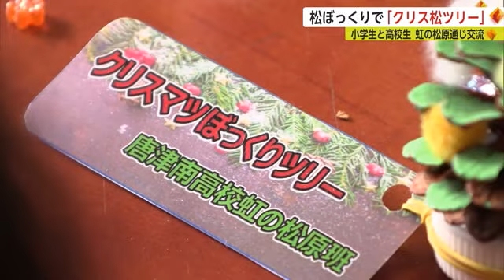松ぼっくりを使った「クリス松ぼっくりツリー」小学生と高校生が虹の松原通じて交流【佐賀県】 (22/12/13 18:50)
ふるさとを愛する心を育み、美しい虹の松原を守ろうと、唐津市の高校生が、小学生と松ぼっくりを使った「クリス松ぼっくりツリー」を作りました。

この取り組みは、虹の松原の清掃活動や、松を使った商品開発を行っている唐津南高校の「虹ノ松原研究班」が、小学生に虹の松原を良く知ってもらい、その環境を一緒に守ろうと、5年ほど前から開いています。
13日は東唐津小学校の3，4年生が、11月に虹の松原の清掃活動で拾った松ぼっくりに色やビーズ、トナカイ柄の飾りを付け「クリス松ぼっくりツリー」を作りました。

【小学生】
「お兄さんお姉さんと作るのが楽しかったです」
「めっちゃ楽しかったし、かわいい飾りで作れたので良かったです」

【虹ノ松原研究班 池田真唯さん】
「虹の松原がどういう状態なのかなどを知ってもらって、虹の松原をもっと好きになってもらって、どんどん後世につないでいってもらえたらいいな」

唐津南高校の「虹ノ松原研究班」は、これまでにも松葉を使い、香りを付けたサイダーなどを開発し販売しているということです。